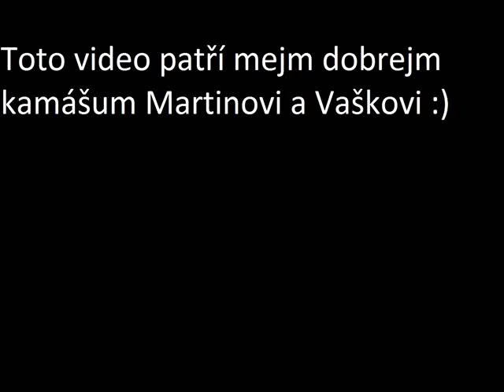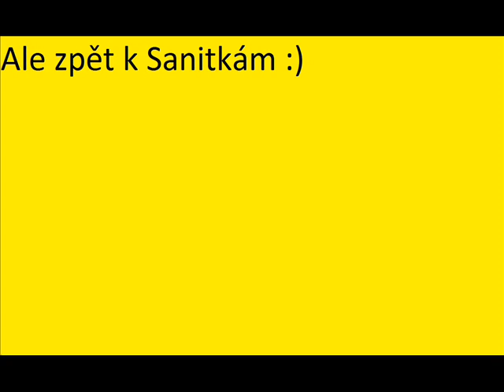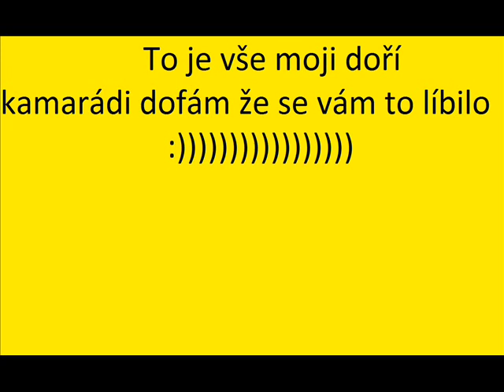Ukázka naší zdravotnické Záchranné služby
Toto video je dárek pro mé dva kamarády Martina a Vaška děkuju vám za všechno jste dobří kámošové :)